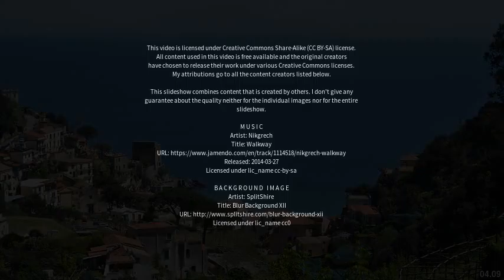Best places to visit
Best places to visit - Pimonte (Italy) Best places to visit - Slideshows from all over the world - City trips, nature pictures, etc.